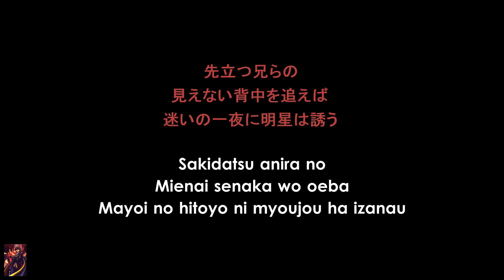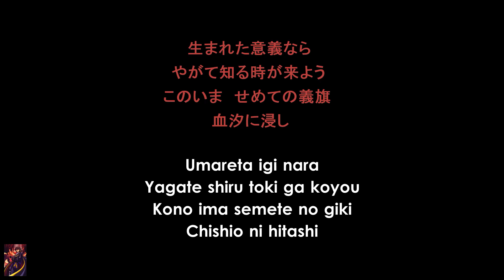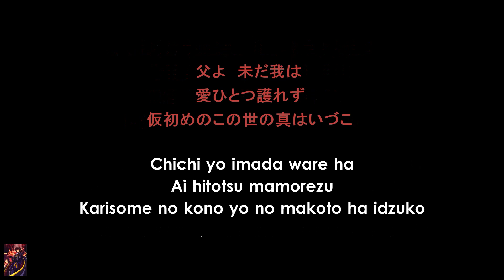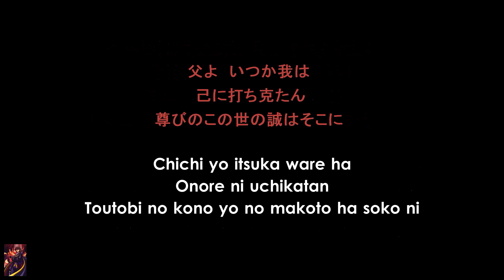[KARAOKE] Yuukyou Seishunka (勇侠青春謳) - Ali Project - Code Geass: Lelouch of the Rebellion ED1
Hi Loves!
Sing with Ali Project and enjoy their music!

In celebration of the first release of Code Geass, we give you this series of ops and eds! So grab your buddies and enjoy singing with these famous artists! ❤️

Note: Feel free to suggest and recommend us songs of your choice!